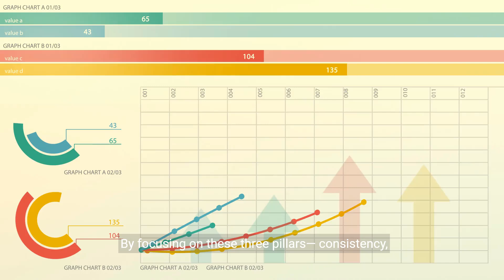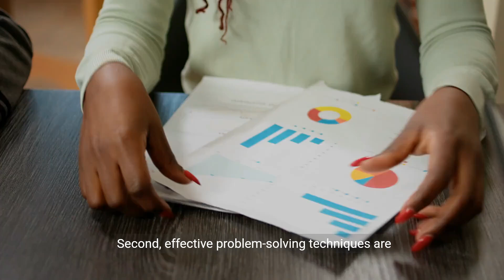Customer Service and Essential Techniques for Success (9 Minutes)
Discover the art of customer service excellence with this comprehensive guide, unveiling essential techniques for success in serving and satisfying customers. Learn how to enhance customer experience, build rapport, and handle challenging situations effectively. Whether you're in retail, hospitality, or any customer-facing role, this video equips you with the skills needed to excel in customer service.